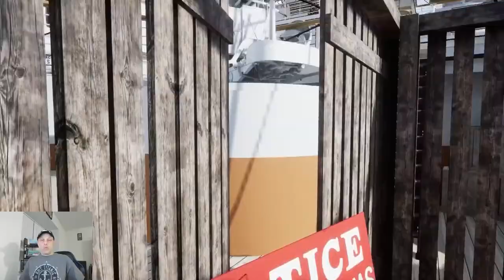History TV (1-5-24)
Come join me for a discussion about Titanic and other famous ships throughout history!